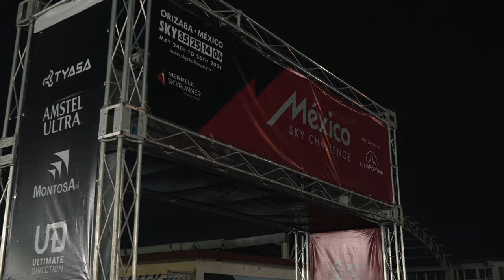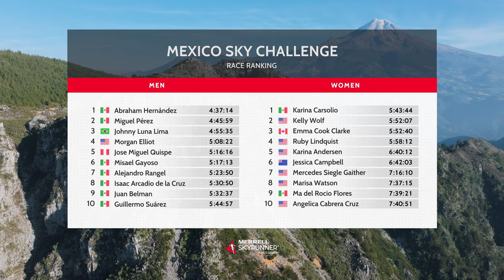MEXICO SKY CHALLENGE 2024 - HIGHLIGHTS / MSWS24 - Skyrunning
Here they are! The amazing highlights of Mexico Sky Challenge 🇲🇽🗻

Altitude and temperature were the two main challenging factors in determining who would succeed at Mexico Sky Challenge!! 🌡️

Karina Carsolio and Abraham Hernández were the winners showing an incredible performance and enjoying all the race! 🏆

2024 Merrell Skyrunner® World Series

MB01KDDJVGMZDPB